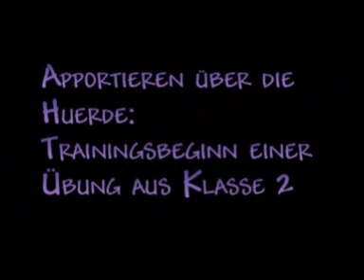Obedience - die Hürde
Sprung über die Hürde und Apportieren über die Hürde